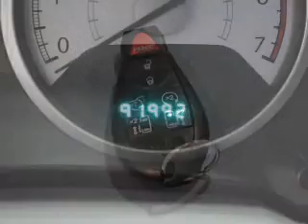2008 Chrysler Town & Country - Pinconning MI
Year: 2008
Make: Chrysler
Model: Town & Country
Trim: Touring
Engine: 3.8 liter 6 cylinder 12 valve
Transmission: Automatic
Color: Green
Mileage: 91992
Address: